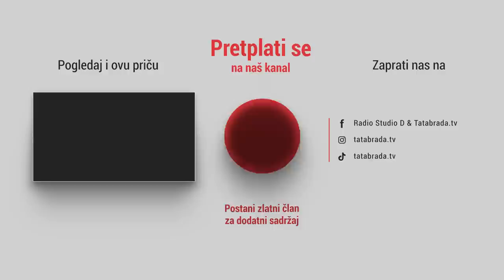"Ja sam bome znala sve kad sam se udala!"